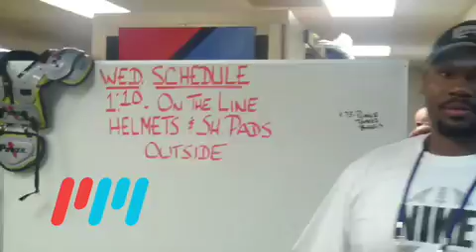Inside Super Bowl locker room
Recorded by Saints linebacker Jon Vilma